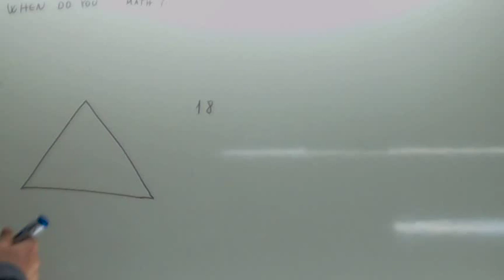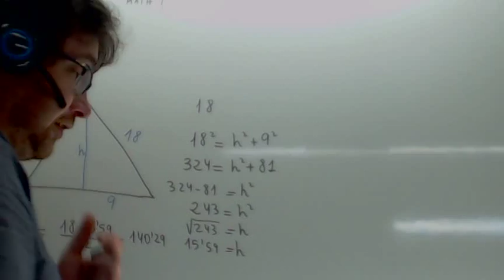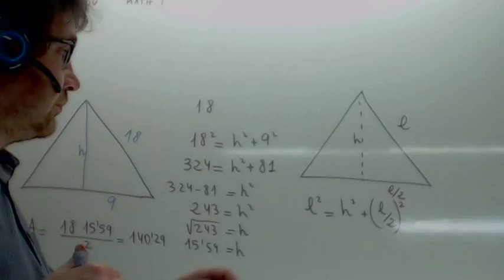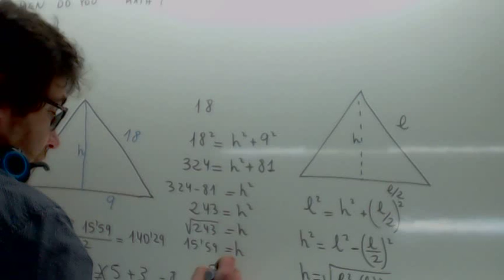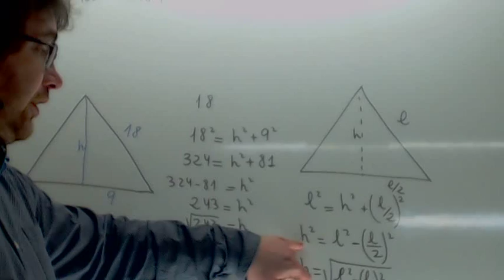Teorema de Pitagoras Calcular altura de un triangulo equilatero Usero